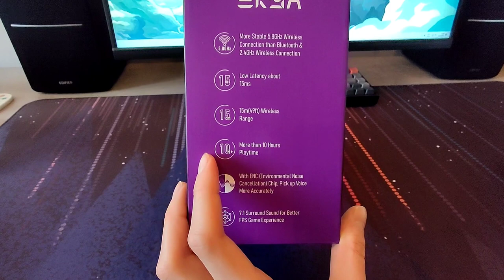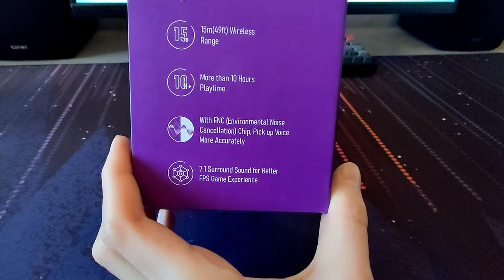RECENSIONE EKSA E910 5.8GHz Wireless Gaming & Music Headset